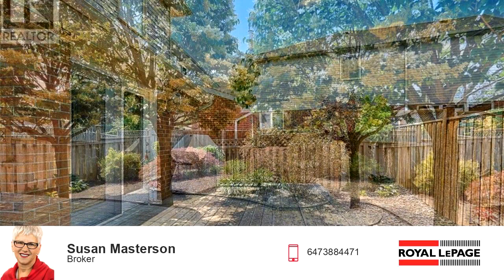Preview of the Single Family for sale at 3977 RUSHTON Crescent, Mississauga, ON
Tastefully upgraded 3-bedroom family home in popular Erin Mills. Freshly painted main level. Two upper levels feature high quality, wide plank hardwood flooring, crown, newer doors, windows, Eclipse shutters, and 3 renovated bathrooms. The large eat-in kitchen overlooks the family room. The kitchen has a few updates including large porcelain tile flooring, stainless steel fridge, ceiling light, faucet, & cabinet hardware. Very functional, but also a great space to renew according to your own style. There's a convenient walkout to the back deck and low maintenance back yard where you'll find beautiful foundation plantings, a gas line for BBQs, and a newer privacy fence. All three bedrooms are generous in size and the Master features an elegant ensuite bathroom. The two remaining bedrooms share a well-appointed family bathroom. The basement is high and dry - home to a small carpeted den, newer mechanicals (furnace & a/c 2018, hot water tank 2019), laundry and a large unspoiled space to finish according to your own needs. Lots of room for families on the go to park cars and bikes in the double car garage and double wide and long driveway. The metal roof (2005) has a 40-year transferable warranty. There's also a monitored, hard-wired alarm system for homeowner peace of mind. This is a great location for commuters as well as families looking for convenient access to schools, shopping, sports and more. Pre-listing home inspection report available upon request. (id:27)

Bedrooms: 3
Bathrooms: 3 full and 1 half
Square Feet: 1735
Price: $1,085,000

MLS ID: 40129312X